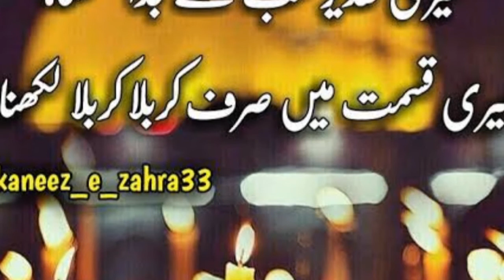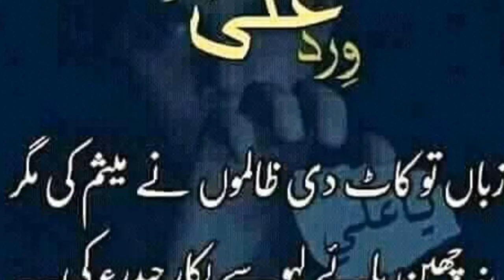Haider (AS) Haider (AS) | Mahmood Karimi Noha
Hazrat Mola Aliع Noha